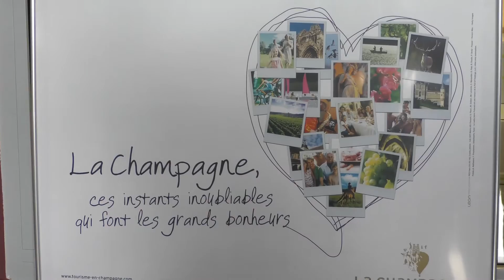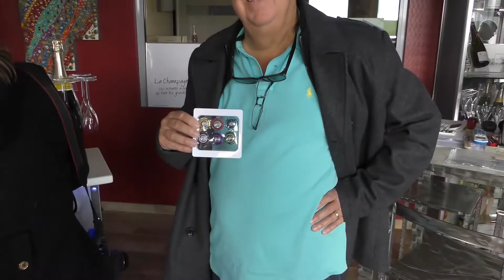Mike & Kelly Visiting Europe 2015